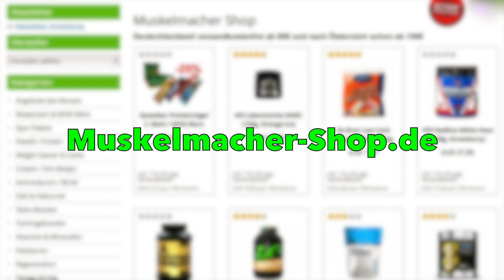Bizeps Voluminizer vs. Scottbank Curls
Sehr geiler Griff für Bizepstraining und Trizepstraining